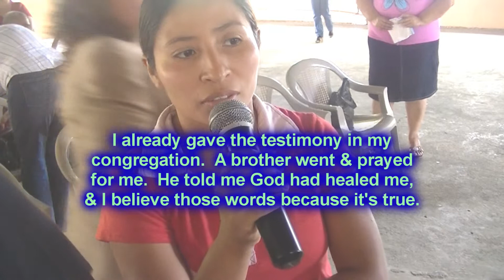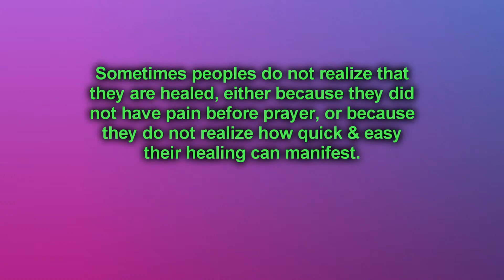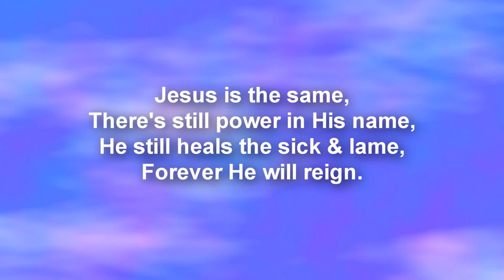Some Testimonies from Ticuantepe, Nicaragua, where All with Pain Were Healed -- Karl Stein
Only the testimonies were recorded, and we did not get them all recorded, however all with pain were healed at this service in Ticuantepe, Nicaragua, all glory be to the Christ, Jesus.